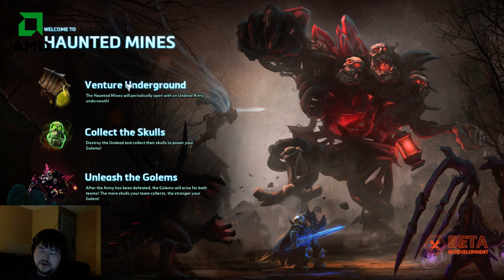Heroes of the Storm - Tychus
Just some Tychus Action!